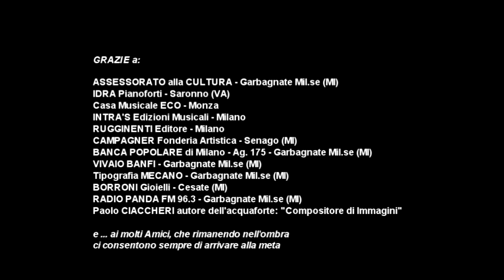MAZURCHA N.4 Op 10 (Weber) - Alessandra Signoretto - Antonio Caputo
MAZURCHA N.4 Op 10 (Weber) - Alessandra Signoretto - Antonio Caputo - "Premio Giuria - Associazione Grillo Parlante Garbagnate Mil.se"
20° Concorso Musicale Sara Preatoni 2012 -  Garbagnate Mil.se (MI)
Direzione Artistica: Salvatore V. Maniscalco